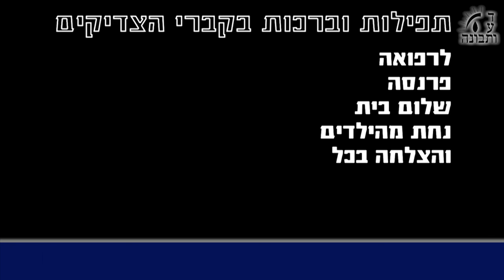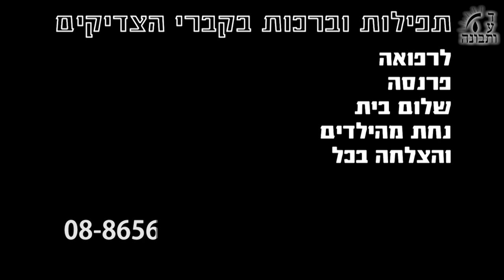הכנה לחג שבועות - בשפה הודית - Torah Lessons - Marathi language